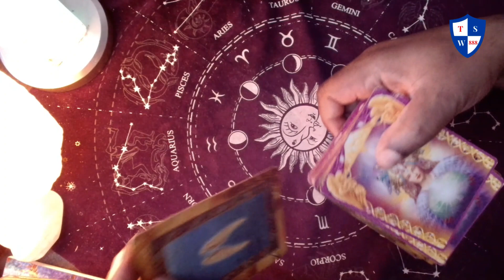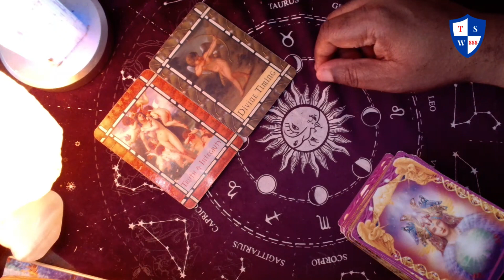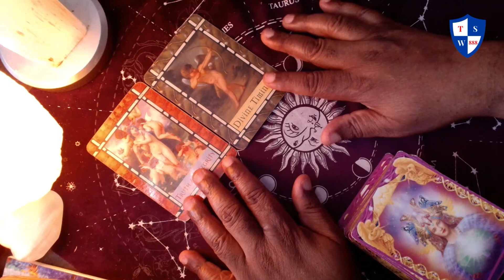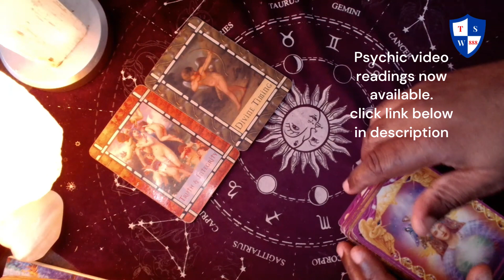Angel message and guidance for you: Everything will unfold for you in divine timing remain strong